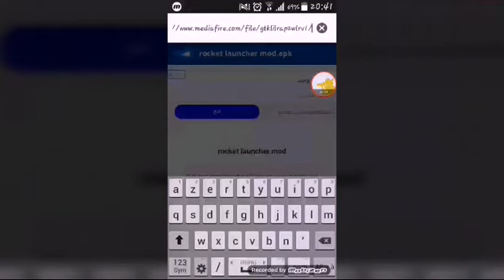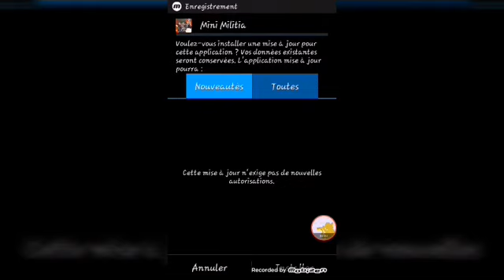جديد إليك طريقة تهكير ميني ميليتيا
جديد وحصري طريقة تحميل ميني ميليتيا مهكره
رابط التحميل الان هنا 👇👇